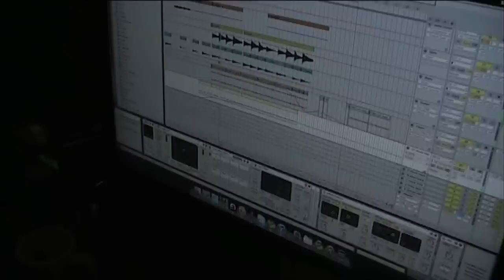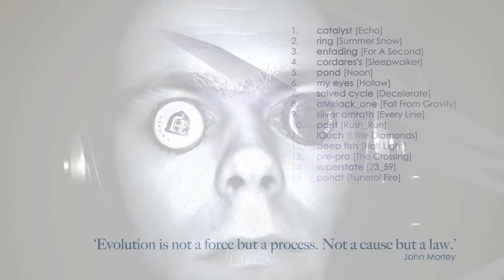Fourteen Twentysix - In Halflight Our Soul Glows - making of..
Fourteen Twentysix - In Halflight Our Soul Glows
released 29 February 2012
Mixed and mastered by Mark Smith